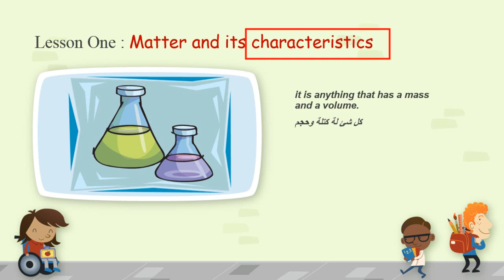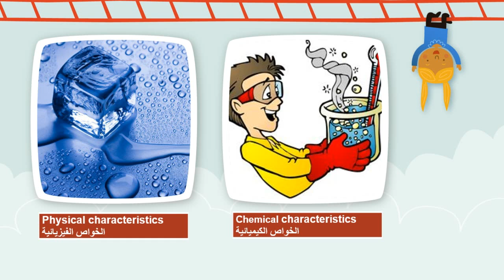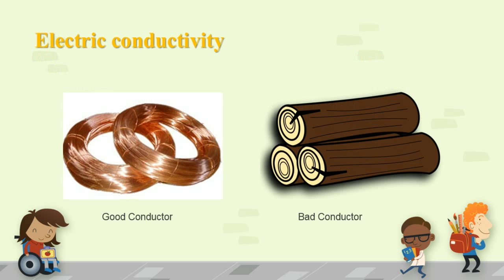Science Vocabulary | Prep.1 | Unit 1 - Lesson 1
كلمات الوحدة الاولى - الدرس الاول ساينس الصف الاول الاعدادي لغات
بالتوفيق